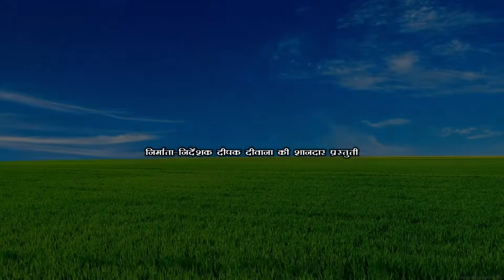बियाह से पहिले लरकी प्रेगनेंट#maithili comedy new#मैथिली कॉमेडीdhorbacomedy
new maithili comedy#laliya#samtoliya#dhorba mangla#
dhorba maithili comedy#
dhorba comedy
maithili comedy video dhorba
bhojpuri comedy dhorba